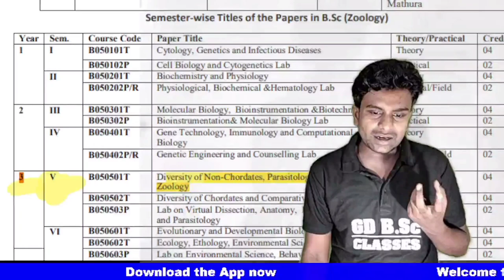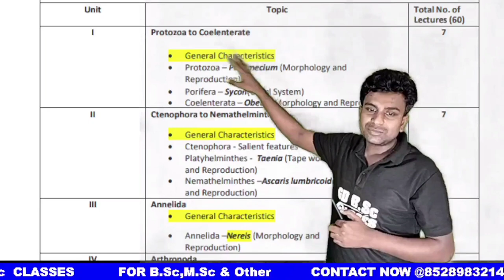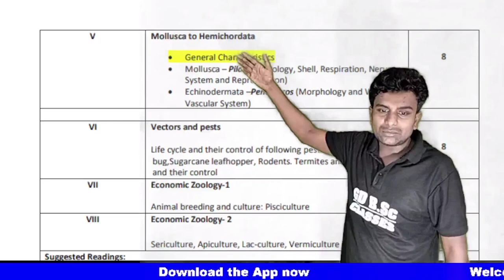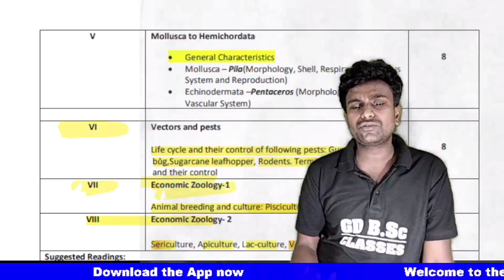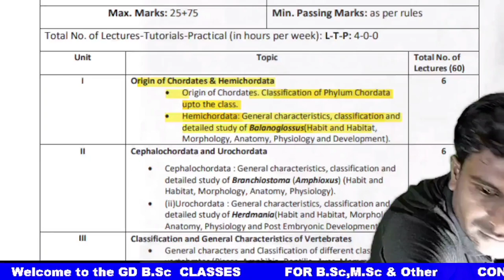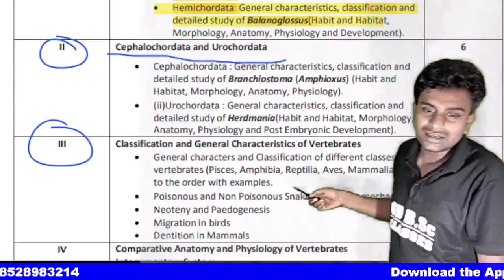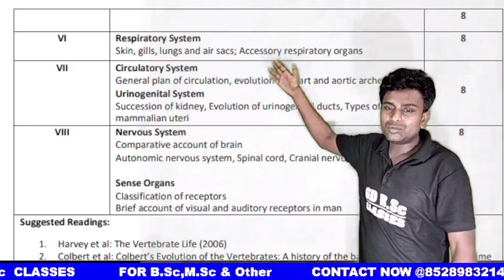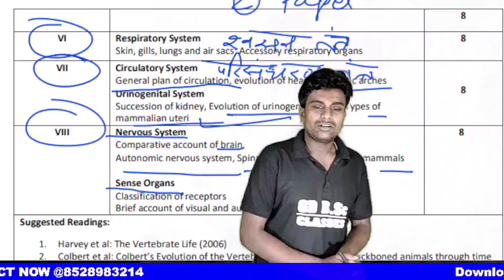5th Semester Zoology Syllabus || B.Sc 3rd Year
Join "GD B.Sc Classes" and get access to study material, live classes, pdf, guidance and more.

Dear Students We Welcome You To GD B.Sc Classes

My Name Is Kuldeep Singh K.D., I Live In Shahjahanpur, A Town In Shahjahanpur District, Uttar Pradesh & My Qualification Is  M.Sc. Botany, B.Ed

GD B.Sc Classes

►Timing 10AM To 5PM (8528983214)